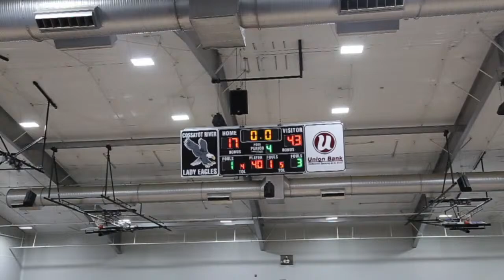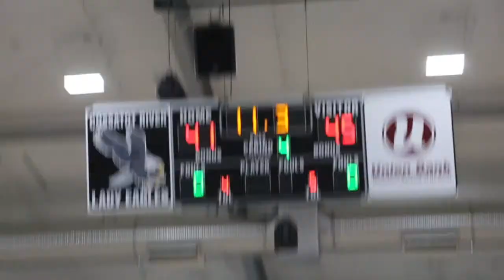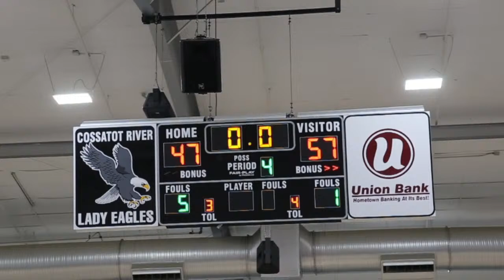Cossatot River VS Booneville 2/1/24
JG/ JB/ SG / SB Live Stream‼️‼️‼️